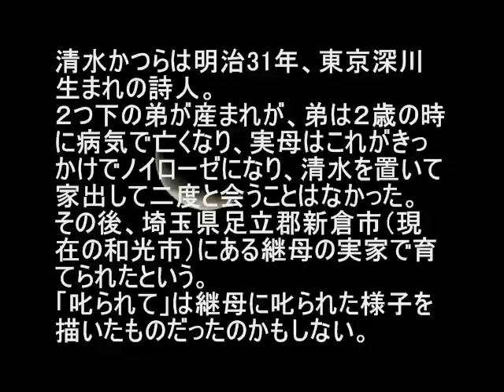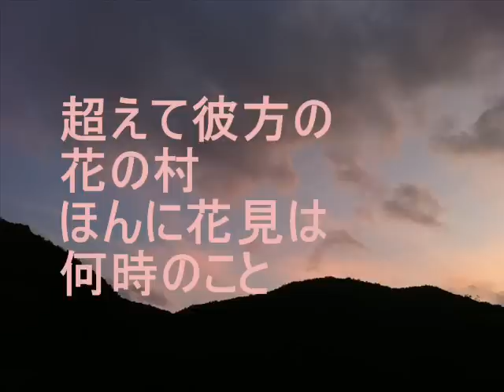叱られて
童謡「叱られて」
作詩者、清水かつらは明治31年、東京深川生まれの詩人。
２つ下の弟が産まれたが、弟は２歳の時に病気で亡くなり、実母はこれがきっかけでノイローゼになり、清水を置いて家出して二度と会うことはなかった。
その後、埼玉県足立郡新倉市（現在の和光市）にある継母の実家で育てられたという。
「叱られて」は継母に叱られた様子を描いたものだったのかもしない。